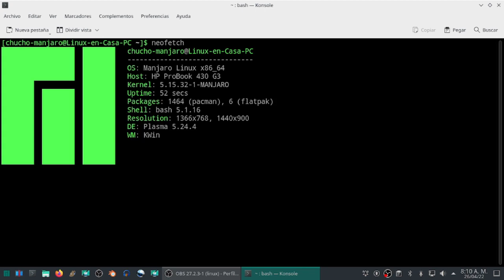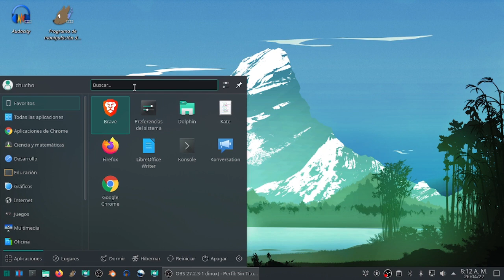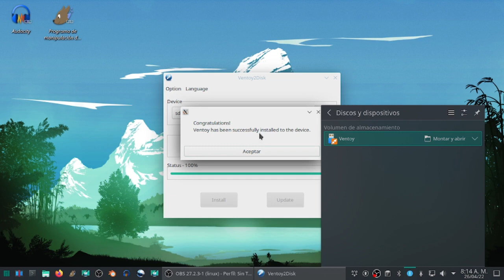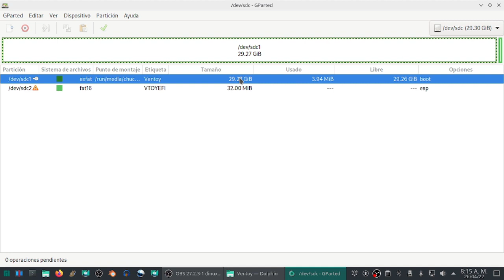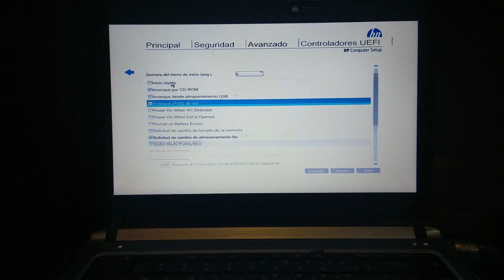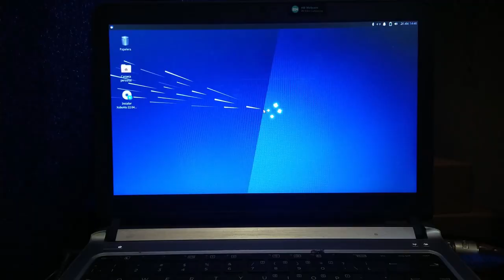Ubuntu 22.04 y sus 7 sabores oficiales en una sola USB [8 en 1 con Ventoy] [V350]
Con Ventoy es posible crear una USB de instalación o "USB Booteable" con todos los sabores oficiales de ubuntu - es decir lubuntu, kubuntu, xubuntu, budgie, mate, kylin y ubuntu studio.
Se necesita una USB de al menos 32 GB de tamaño para tener todas las 8 "ISOs" de instalación en un solo dispositivo.

Ventoy es una herramienta Open Source con la que podemos crear Memorias USBs Autoarrancables para las instalaciones de Linux.  Funciona tanto en Windows como en Linux.  En este video hago la instalación de Ventoy en Manjaro Linux y la creación de una USB Booteable con todos los 8 sabores de Ubuntu Linux, la version 22.04 LTS "Jammy Jellyfish"

VENTOY es una excelente alternativa a los programas RUFUS y BALENA ETCHER.

00:00  Ubuntu 22.04
00:40  Instalar Ventoy
01:32  Crear USB Booteable con Ventoy
03:05  GParted - Agregar imagenes iso a USB Ventoy
04:18  Probar USB Ventoy